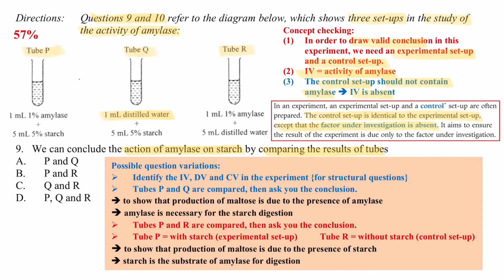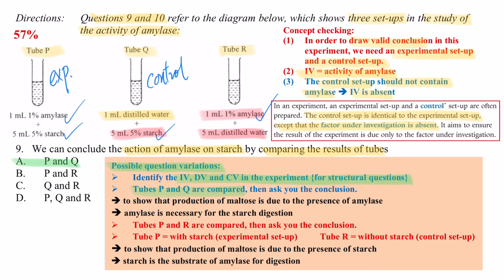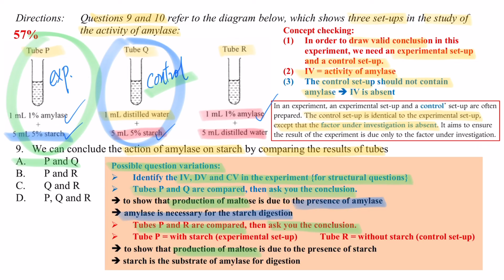破解SBA│DSE Bio│HKDSE 2021 MC Q9│enzymes control set-up 酶對照實驗│Faith Education {雙語Bilingual}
梁公語錄

➘ 你會感興趣的影片:
0:00 廣東話
3:49 English